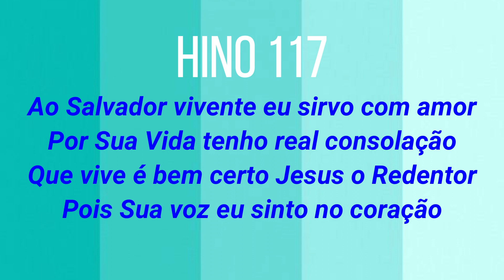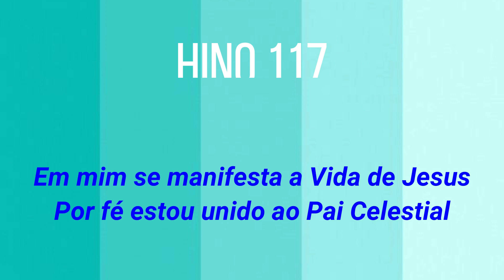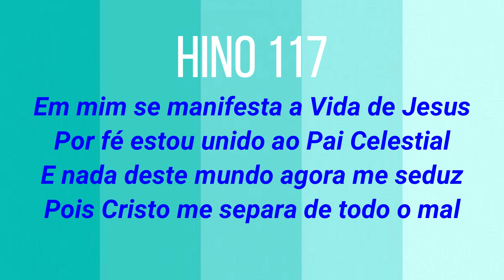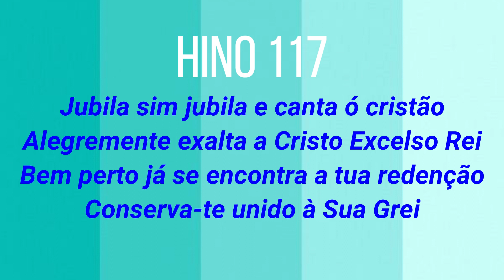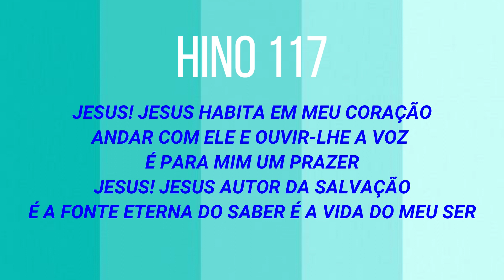HINO 117 CCB - Jesus Habita em Meu Coração - HINÁRIO 5 COM LETRAS